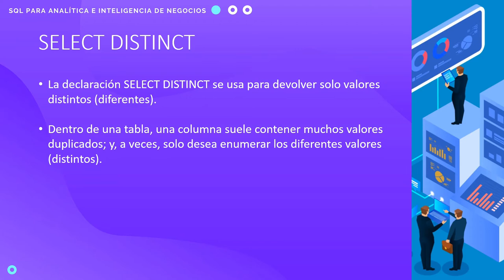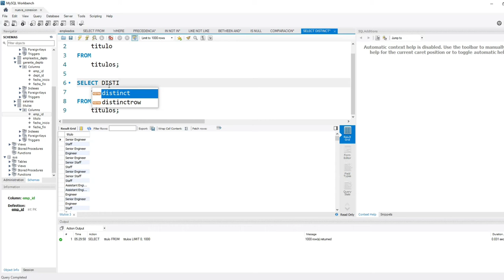SELECT DISTINCT en SQL (MySQL)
Bienvenidos al curso Introducción a SQL para la inteligencia y analítica de negocios. Soy Carlos Martínez, tengo una Maestría en Finanzas de la Universidad Centroamericana, un MBA de INCAE y un PhD en Management de la Universidad de Saint Gallen en Suiza. He presentado mi investigación en algunas de las más prestigiosas conferencias y coloquios doctorales sostenidos en la Universidad de Tel Aviv, el Politécnico de Milán, la Universidad de Halmstad en Suecia y el MIT. Además, soy coautor de más de 25 casos de enseñanza algunos de ellos incluidos en las bases de casos de universidades relevantes como Harvard y Michigan.

Esta es una introducción muy completa a SQL que incluye presentaciones teóricas, tutoriales y ejercicios con solución. Comenzaremos el curso desde lo más básico, explicando que son SQL y las bases de datos relacionales, descargando e instalando MySQL, creando un usuario y conexión y aprendiendo a crear bases de datos y tablas. Luego, abordaremos las restricciones de tablas, manipulación de datos, funciones de agregación, joins, subconsultas, rutinas incluyendo procedimientos y funciones creadas por el usuario, activadores e índices. Finalizaremos el curso, integrando SQL con Tableau, una de las herramientas de visualización más populares en la industria. El curso sigue el método de aprender haciendo, por lo que luego de una explicación teórica y tutorial práctico, deberás resolver por tu cuenta una asignación que cimentará tu aprendizaje.

El curso no pretende formar expertos en SQL ni administradores de bases de datos sino que está diseñado para estudiantes y profesionales de diferentes áreas funcionales interesados en aprender a extraer datos para su posterior análisis. El curso es de un nivel introductorio y no asume conocimientos previos en bases de datos relacionales por lo que no tiene prerrequisitos.

Te invito a que revises la información del curso y te inscribas. ¡Nos vemos en la primera clase!